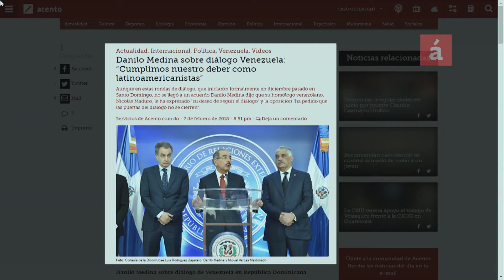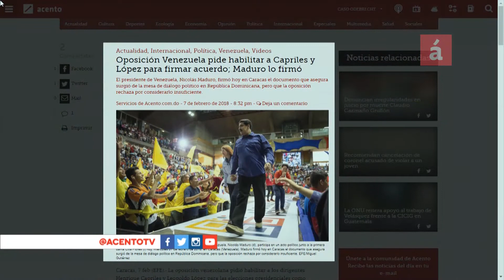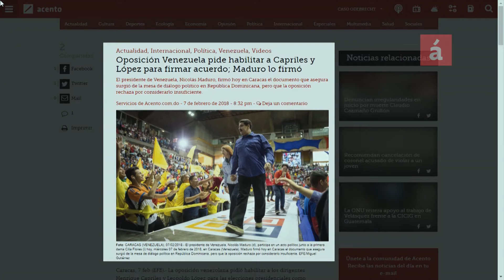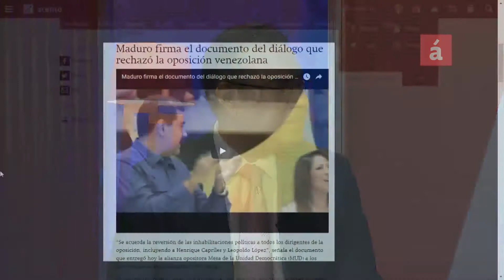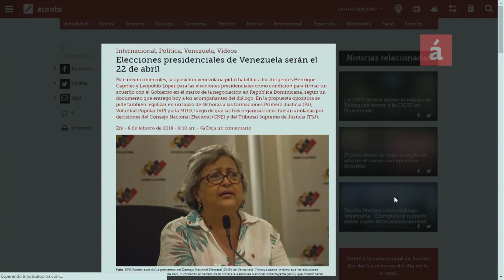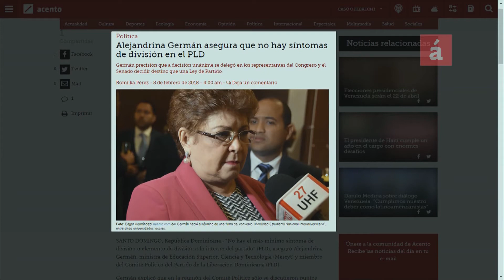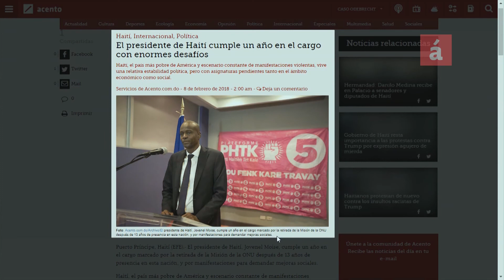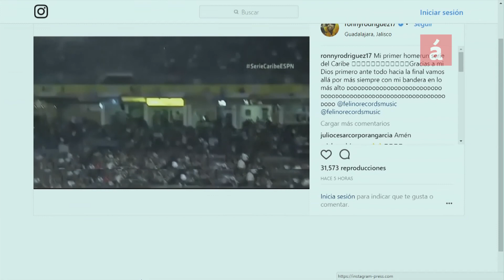Presidente Medina: diálogo oposición/gobierno Venezuela en receso indefinido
El Presidente Dominicano Danilo Medina, informó que el diálogo Oposición y el Gobierno de Venezuela, entró en un receso indefinido. Esto ha venido ser por el desacuerdo entre las partes sobre puntos fundamentales, como la liberación de presos políticos, la inhabilitación de políticos para participar en las elecciones, como la convocatoria a las elecciones para abril próximo.
Los comunicadores Samuel Tapia y Gustavo Olivo Peña, analizan la mediación positiva del Gobierno Dominicano, y el mensaje esperanzador del presidente Danilo Medina, y del expresidente Español José Luis Rodríguez Zapatero, con la intención de que continúe el diálogo entre las partes.
Otro tema analizado es la reunión del Comité Político del Partido de la Liberación Dominicana. “No hay el más mínimo síntoma de división o elemento de división a lo interno del partido” (PLD), aseguró Alejandrina Germán, ministra de Educación Superior, Ciencia y Tecnología (Mescyt) y miembro del Comité Político del Partido de la Liberación Dominicana (PLD).
Germán explicó que en la reunión del Comité Político sólo se discutieron puntos fundamentales que impactan directamente al partido, aunque está pendiente la decisión de ir a las primarias con padrón abierto o cerrado, ya que hay una controversia entre diferentes miembros.
También analizan que el presidente de Haití, Jovenel Moise, cumple un año en el cargo marcado por la retirada de la Misión de la ONU después de 13 años de presencia en esta nación, y por manifestaciones para demandar mejoras sociales.
Haití, el país más pobre de América y escenario constante de manifestaciones violentas, vive una relativa estabilidad política, pero con asignaturas pendientes tanto en el ámbito económico como social.

- Sintoniza nuestra señal por el canal 38 de ClaroTv, 39 y 439HD de Tricom y canal 41 de Star Cable